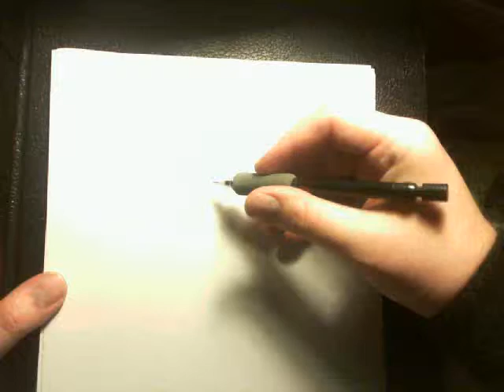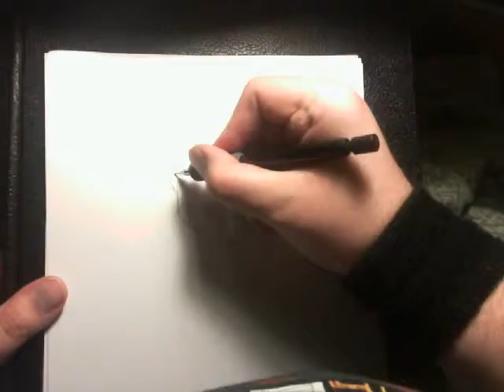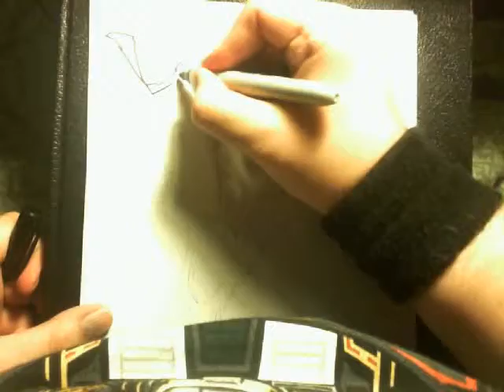In Under 10: Ryu (Street Fighter)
In Under 10 is a series where I draw a character within (you guessed it) 10 minutes! Styles and characters range from all mediums IE: comic, cartoon, movie, game.